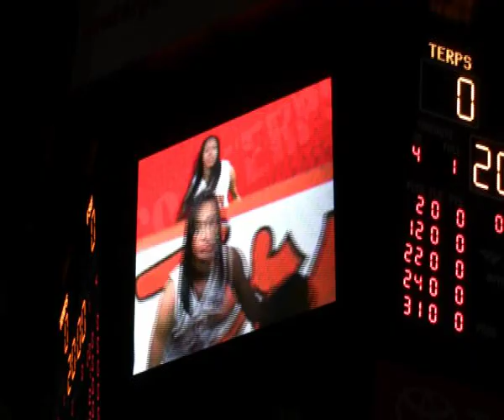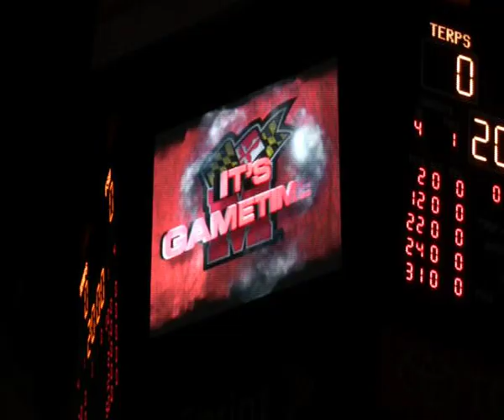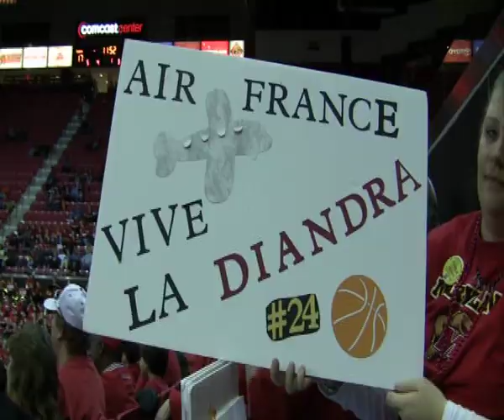Diandra Tchatchouang is a Terp (Maryland, NCAA)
Diandra Tchatchouang a Maryland: videos du match contre Florida State, ses impressions sur la salle, et ce que pensent les Americains de notre frenchy: interview de la coach adverse, de ses fans et d'un journaliste local. Marion DARNET - Fevrier 2010

Diandra Tchatchouang as a terp: on the court, off-court interview. Figure out what people in Maryland think about the "French Connexion"